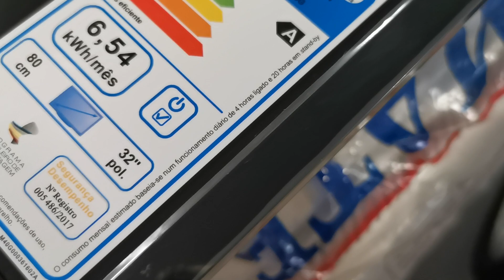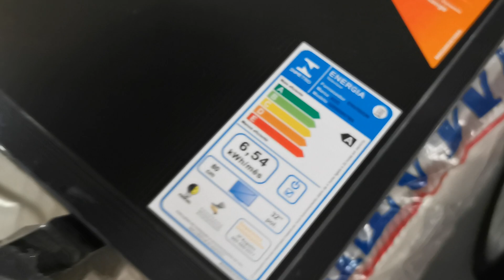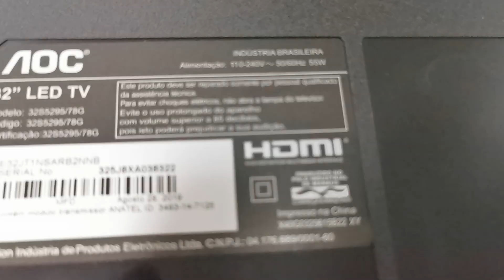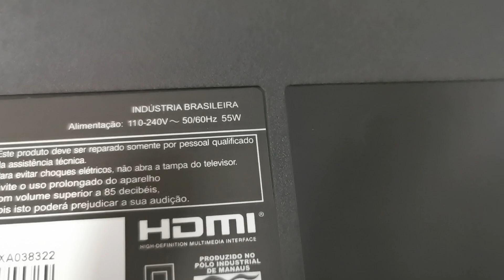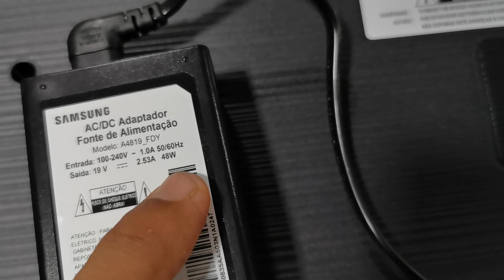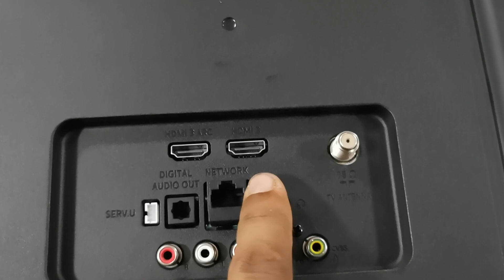Na hora de comprar a TV vejam os critérios que escolhi